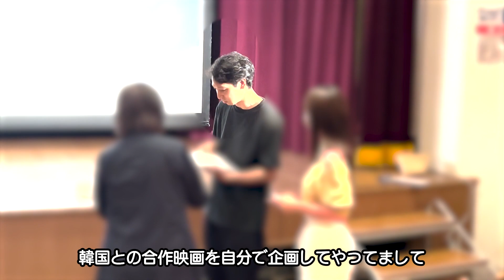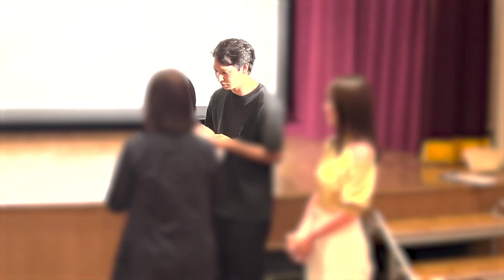韓国映画の試写会に参加！한국영화 시사회에 참가!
俳優と医師をやっている人の自主映画制作のリアルな日常をお届けします。
やらせなし。リアルな日常です。

韓国映画の試写会に参加します。そして試写後に関係者にコンタクトをとることに試みます！そして、これからに繋がるご報告があります！

応援の程宜しくお願い致します。

배우와 의사를 하고 있는 사람의 자주 영화 제작의 리얼한 일상을 전달합니다.
하지마. 현실적인 일상입니다.

이번 동영상은
한국영화 시사회에 참가합니다. 그리고 시사 후 관계자에게 연락을 취하려고! 그리고, 앞으로에 연결되는 보고가 있습니다!

응원 정도 잘 부탁드립니다.